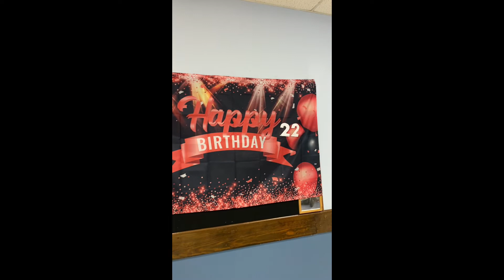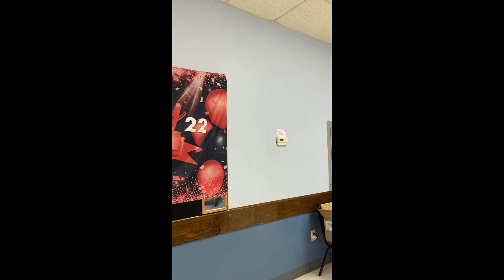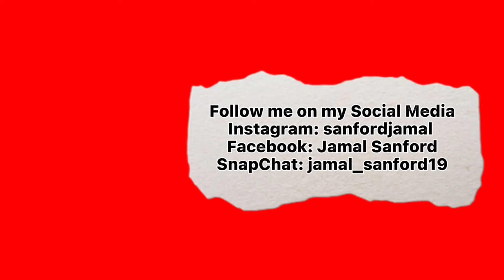22nd Birthday Vlog| Vlog #14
Hi Everyone, I'm back with another awesome vlog for y'all. Today's video I'm celebrating my 22nd Birthday with my family and church family. Thanks everyone for making me feel love and happy. Thanks everyone for watching. Leave any suggestions for my channel in the comment section below.